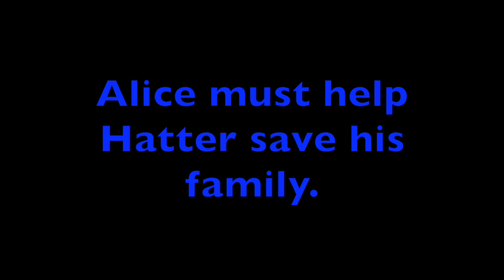Alice Through The Looking Glass - Video Movie Review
Alice must help the Hatter save his family.  Hatter also has some daddy issues according to this new story.

DIRECTOR
James Bobin
SCREENWRITER
Linda Woolverton
CAST